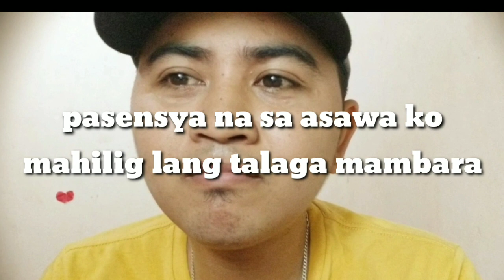Jessica soho diumano Baby oil pampalaki daw ng ari. @apat na dahilan bakit hindi dapat gawin ito